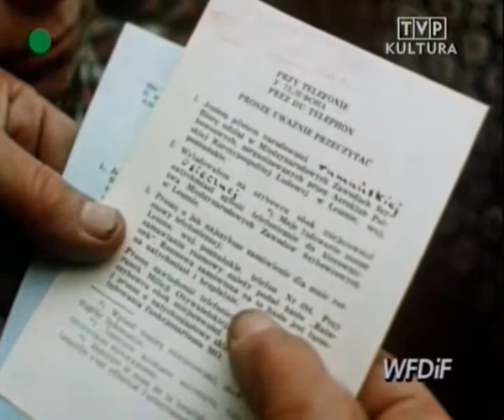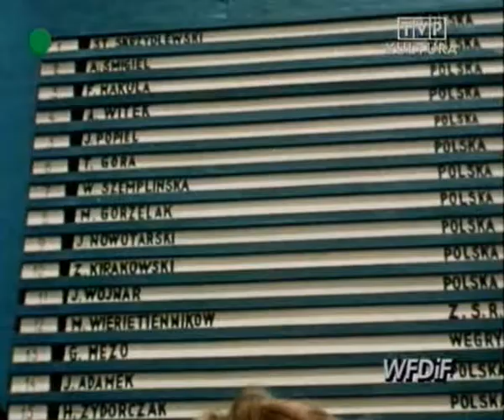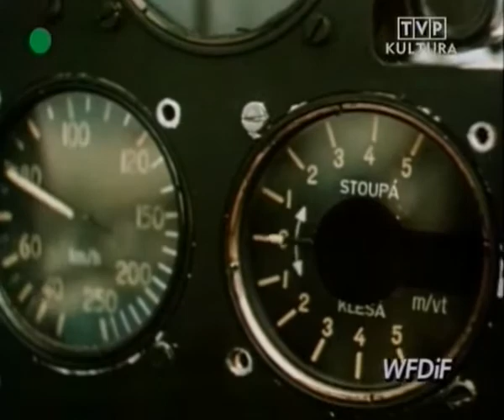Podniebne zawody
Film opowiadający o zawodach szybowcowych w Lesznie w roku 1954, w których Polka Wanda Szemplińska pokonała Francuzkę i została mistrzynią Europy